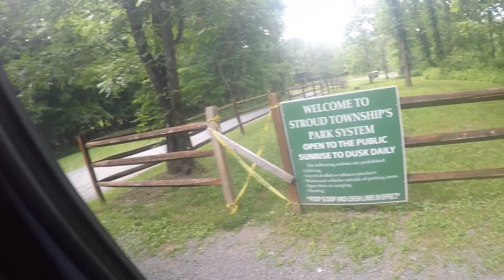Trout Fishing the Broad Creek, June 2021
On this Day, I went out exploring with a fellow YouTuber.  Kelly Melton,  from Blue Collar Fishing. We set out to do some Fishing. an  As Neither of us had ever been to Broad Creek to fish.  I suggested we give it a try. Let me tell You Guys and Gals.  We were not disappointed. Here is the video of what we saw while fishing there. I know Kelly was having a good day as well, but as he did not yet post his video though,  I will leave a link to his channel on the end screen . I will do that so you all can go there and check out his video as well if you like. I want to Thank you all for coming along with me on the trip. I hope you all enjoy the show. Again, Thanks a bunch, and god bless you all!  The link to Kelly's Channel is on the end screen and the link to Pa woods and water,  is down below. Take care and and i do hope you all enjoy